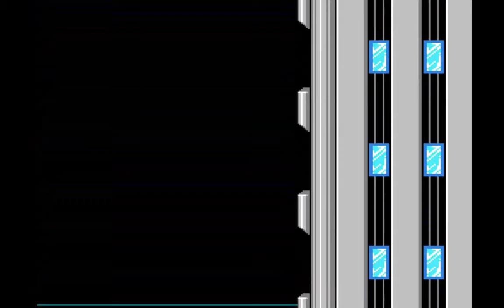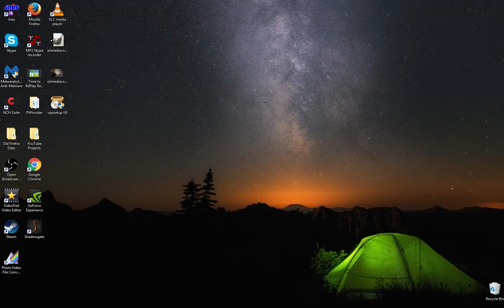ECW Reel: Mega Man 2 & Mike Tysons Punch-Out!!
Highlights from my Mega Man 2 & Mike Tysons Punch-Out!! stream from 2016.  My first full fledged stream.

Check out NES Fans & SNES Fans on Facebook!